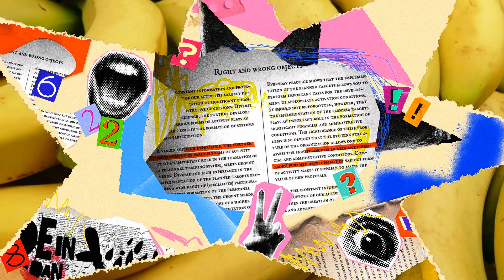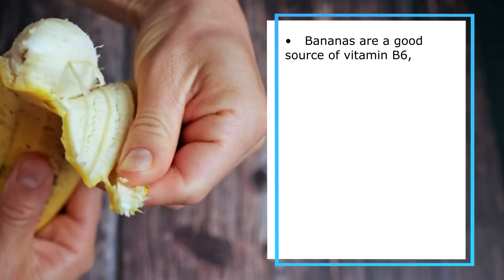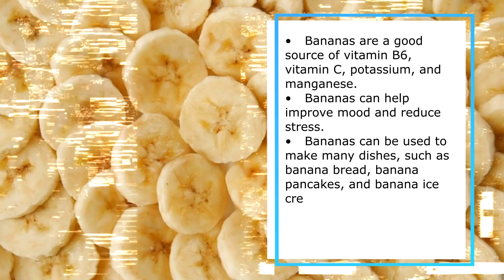BANANAS Top 5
Top 5 unexpected facts about bananas
Did you know that bananas are berries, can float in water, and are slightly radioactive?

Prepare to have your mind blown as we delve into the fascinating world of bananas and uncover 5 unexpected facts that will change the way you look at this everyday fruit. From their surprising origins to their hidden health benefits, get ready to embark on a journey of banana enlightenment.

bananas, facts, fun facts, fruits, potassium, health, nutrition, radioactivity, berries, floating, origins